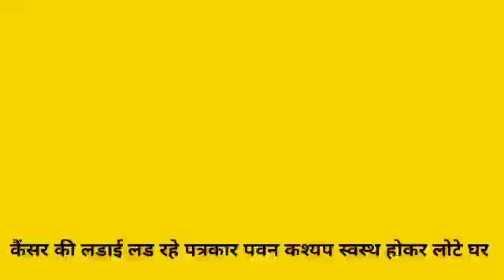कैंसर की लडाई लड रहे पत्रकार पवन कश्यप स्वस्थ होकर लोटे घर